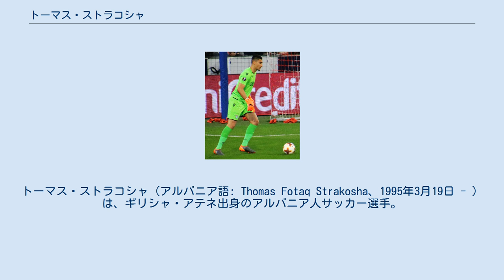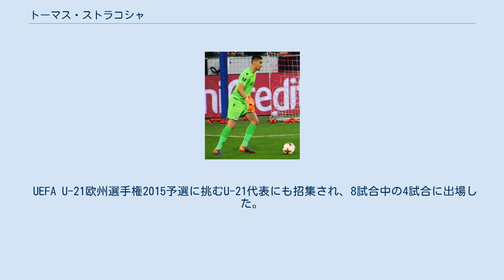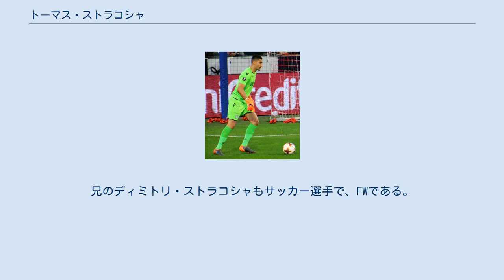トーマス・ストラコシャ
トーマス・ストラコシャ（アルバニア語: Thomas Fotaq Strakosha、1995年3月19日 - ）は、ギリシャ・アテネ出身のアルバニア人サッカー選手。
SSラツィオに所属している。
アルバニア代表。
 2011年にパニオニオスFCのユースに所属し、翌年7万5000ユーロの移籍金でSSラツィオに移籍した。
プリマヴェーラチームでレギュラーの座を掴みとり、2012-13シーズンのカンピオナート・プリマヴェーラの優勝に貢献した。
 ラツィオのトップチームのゴールキーパーであったフアン・パブロ・カリーソが2012-13シーズンの冬にインテルナツィオナーレ・ミラノに移籍すると、フェデリコ・マルケッティ、アルバノ・ビサーリに次ぐ第3ゴールキーパーとしてトップチームに登録された。
2013年5月26日に行われた2012-13シーズンのコッパ・イタリアでのASローマ戦でベンチ入りを果たした。
同年8月18日のスーペルコパ・イタリアーナ、ユヴェントスFC戦でもベンチ入りした。
 9月2日にはジェノアCFCにビサーリを売却した代わりにカルマルFFからエトリト・ベリシャを獲得したため、2013-14シーズンも第3ゴールキーパーとして出場機会に恵まれない日々を送る事となった。
 2014年7月11日にラツィオのスポーツディレクターのイグリ・タレはストラコシャとの契約を2019年まで延長した事を発表。
2015年5月21日のコッパ・イタリア、ユヴェントス戦でベンチ入りした。
 2015年7月にラツィオは新たにセリエBに昇格したUSサレルニターナ1919に彼をレンタル移籍する事で合意、これは出場経験を積むためであった。
サレルニターナでは12番の背番号を割り当てられ、同年8月9日のコッパ・イタリア、ACピサ1909戦でプロ初出場を達成、試合自体も1-0で勝利に終わった。
その1週間後に行われた、同じくコッパ・イタリアのACキエーヴォ・ヴェローナ戦ではビッグセーブを数回見せる活躍をし、120分に及んだ試合は彼の活躍によって1-0の勝利となり、次のラウンドへの進出を決めた。
 リーグ初出場は9月6日、2015-16シーズンのセリエBの開幕戦となったUSアヴェッリーノ1912戦で、フル出場し3-1の勝利となった。
2015年12月1日のコッパ・イタリア、スペツィア・カルチョ戦では控えに止まった。
この試合では監督のヴィセンツォ・トレンテがピエトロ・テラッツィアーノをゴールキーパーとして起用したからである。
この試合は2-0で敗北し、このシーズンのコッパ・イタリアは幕を閉じた。
 2016年7月にレンタル移籍から復帰した。
マルケッティが負傷し、ベリシャがアタランタBCへレンタル移籍したため、9月20日のACミラン戦でセリエA初出場を飾った。
試合は2-0で敗れたものの、彼への試合での評価は高く、ラツィオ側で最も優秀な選手であったと評された。
その5日後に行われたエンポリFC戦ではセリエAで初めて無失点試合を演出し、ディノ・ゾフに「2試合しか出場していない彼を評する事は出来ないが、僕に言わせればどちらの試合での非常に良いパフォーマンスを見せていたよ」と言わしめた。
 ジェメル・ムステダナジッチ監督からUEFA U-17欧州選手権20122次予選に参加するアルバニアU-17代表に選出された。
しかし3試合全てで出場機会を得る事はなく、アルド・テチャヤの控えに甘んじた。
 彼の父親であるフォト・ストラコシャ監督からUEFA U-19欧州選手権2013予選に参加するアルバニアU-19代表に選出され、3試合全てでフル出場した。
グループ7を首位通過したベルギー相手にはエニス・ガヴァザイ、エルヴィス・カバシ、ロレンツ・シェハイが得点し3-1の快勝を見せたものの、3試合合計で6失点、これによってグループ最下位で敗北となった。
UEFA U-19欧州選手権2014予選でもユヴェントスの下部組織にいたエントニョ・エレザイからポジションを奪い、3試合全てにフル出場した。
 スケンデル・ゲガ監督のU-20代表では2013年地中海競技大会のサッカー競技に挑むメンバーに招集されたものの、出場機会はなかった。
 UEFA U-21欧州選手権2015予選に挑むU-21代表にも招集され、8試合中の4試合に出場した。
残りの4試合は...